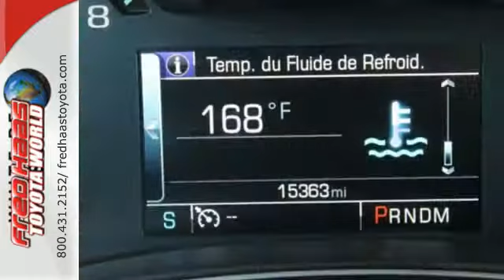Used 2017 Chevrolet Impala Spring TX, TX HU115580P - SOLD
Year: 2017
Make: Chevrolet
Model: Impala
Trim: LT
Engine: 6 Cyl. 3.6L
Transmission: Automatic
Color: Silver
Mileage: 15362
Stock #: HU115580P
VIN: 1G1105S36HU115580

Address:
20400 Interstate 45 North